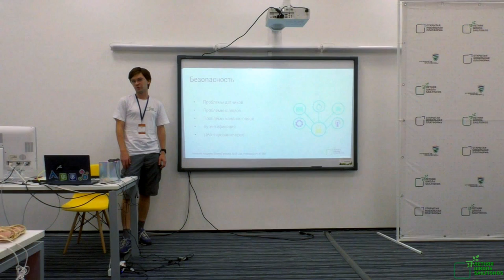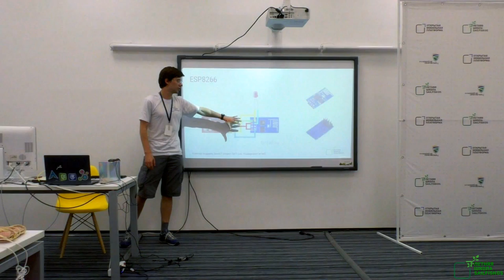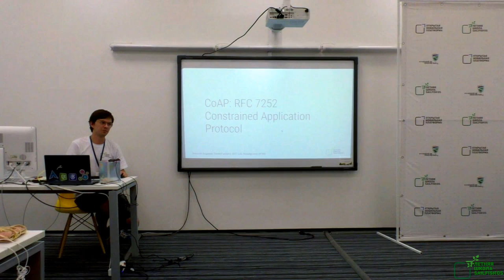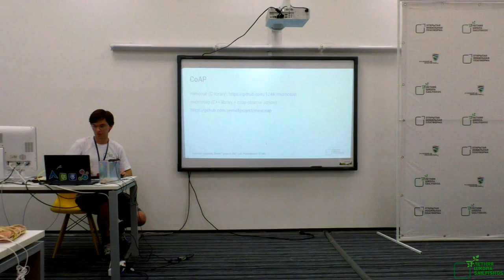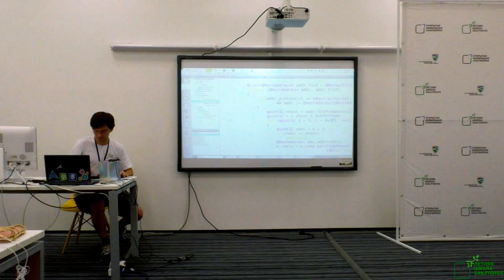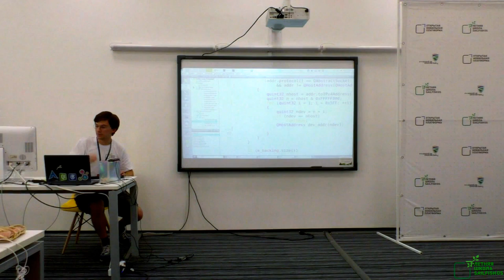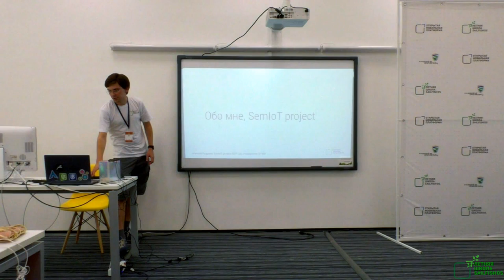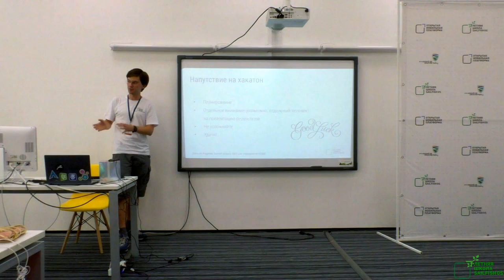Алексей Андреев — Работа с IoT-устройствами